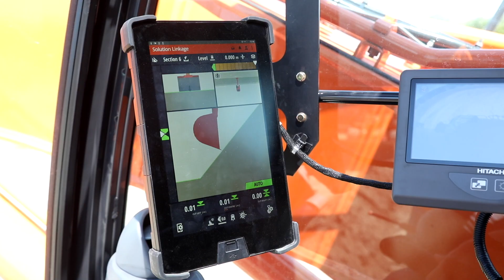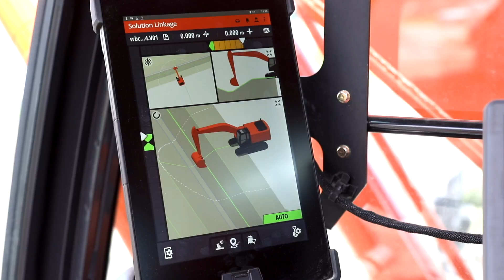The ZX210X-6: a first look at Europe’s first Hitachi ICT hydraulic excavator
Hitachi Construction Machinery Europe NV (HCME) has announced Europe’s first Hitachi ICT hydraulic excavator – the ZX210X-6. The machine incorporates the latest technological advancements from Hitachi Construction Machinery, offering increased efficiency and enhanced safety.